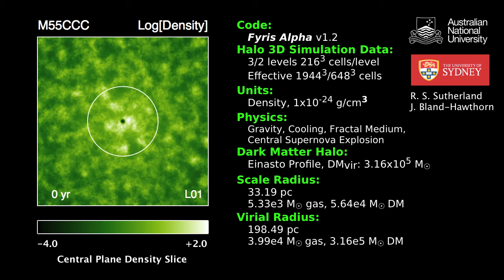M55CCC Density Slice HD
Log[M] = 5.5 dark matter, ~10% baryonic gas inside scale radius, central supernova, fractal cooling medium.  L00: coarse grid, including virial radius.  L01: fine grid resolving the scale radius.